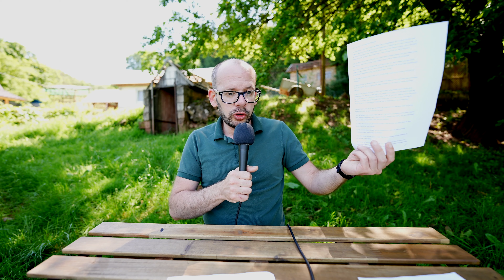Youtube, c'est souvent n'importe quoi